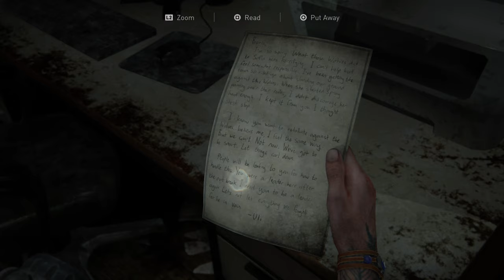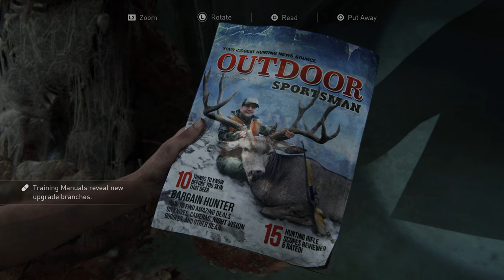The Last Of Us 2 Part 13 (4K HDR 60 FPS) - No Commentary